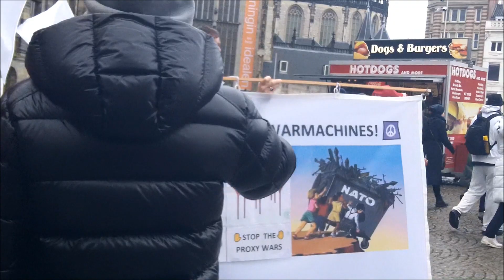Vredesdemonstratie Amsterdam 19-2-2023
Videoimpressie van de Vredesdemonstratie op de Dam in Amsterdam van 19 februari 2023.